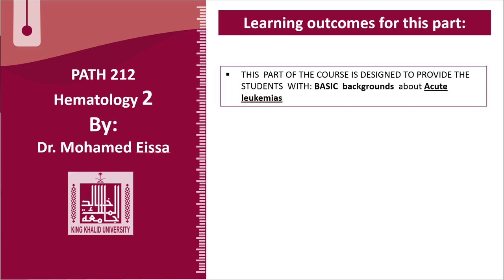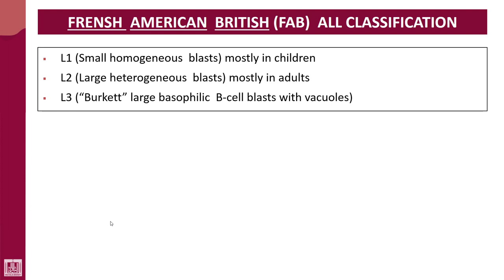Hematology - 2 | U2-L21 | FAB classification of acute leukaemias - 2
Lecture - 21 : FAB classification of acute leukaemias - 2
1- Definition
2- Lymphoid